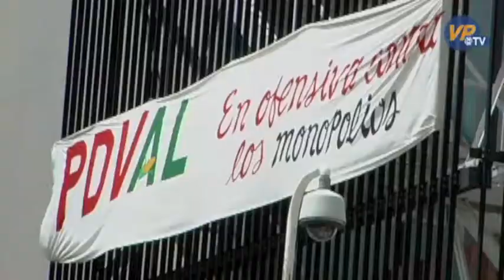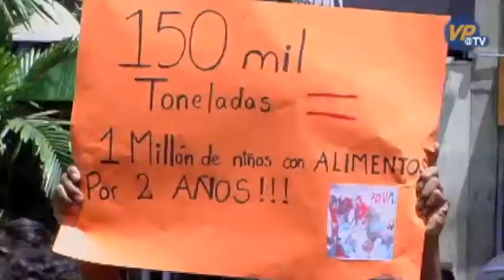VP@TV. Reivindicaciones Laborales. Parte I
En Voluntad Popular se discute la situación actual de los trabajadores venezolanos. Cómo están y qué necesitan?